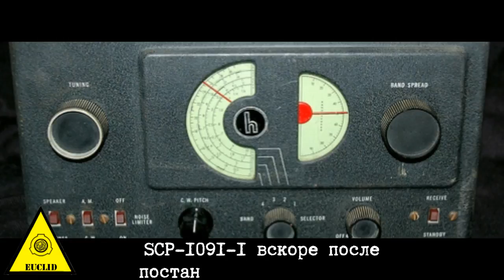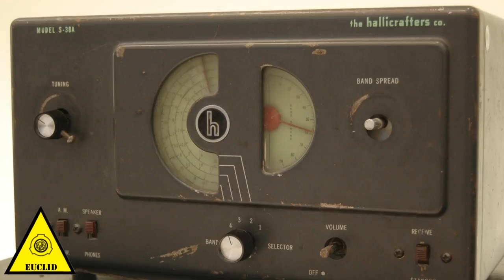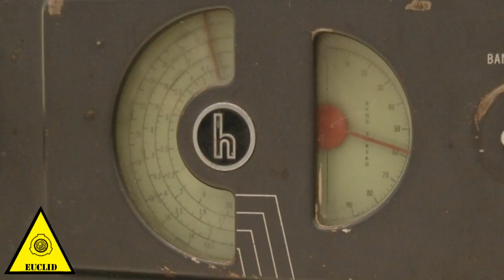SCP-1091 - Цифровая коротковолновая сущность